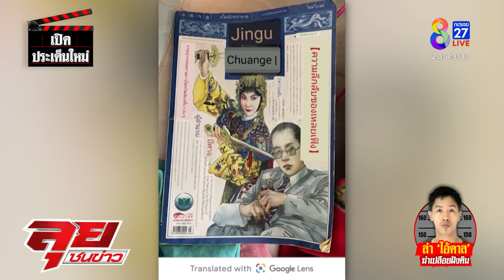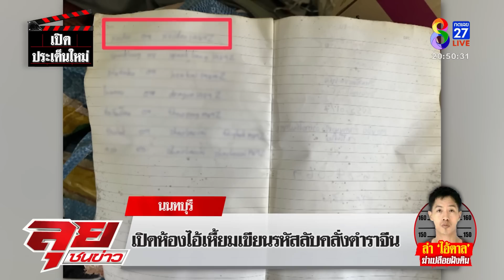ตะลึงเปิดห้อง "ไอ้ตาล" ฆ่าฝังดินนายจ้างฝึกพลังยุทธ ดูหนังโป้ เคลื่อนธาตุ | ลุยชนข่าว | ข่าวช่อง8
ตะลึงเปิดห้อง "ไอ้ตาล" ฆ่าฝังดินนายจ้างฝึกพลังยุทธ ดูหนังโป้ เคลื่อนธาตุ